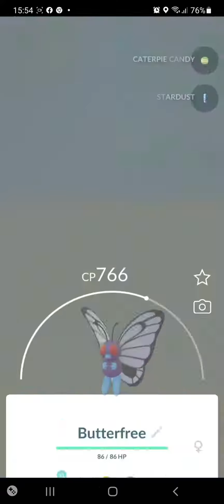Pokemon capture Butterfree | PokemonGOfriend | Pokemon GO | 4166 4910 5125 | 4391 1475 9450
Hello and welcome! I appreciate you checking out this channel :D
​-- Our own discord, so if you want to join please feel free to have a look around --